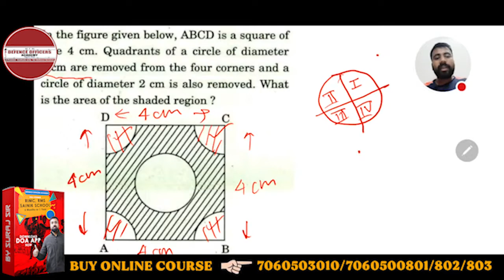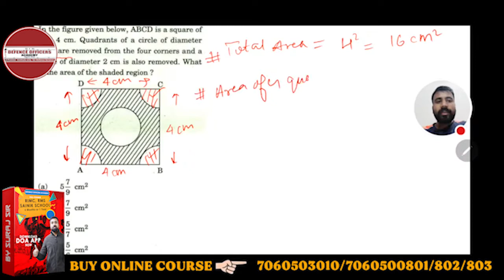In the figure given below, ABCD is a square of side 4 cm. Quadrants of a circle of diameter 2 cm are